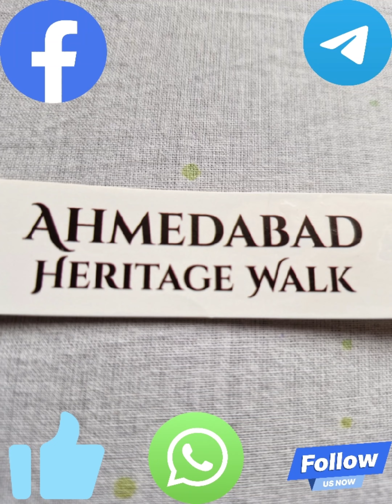30 September 2024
Ahmedabad heritage